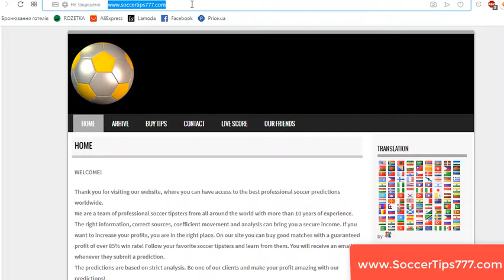5 Sep 17:00. Armenia vs Italy. Euro 2020 Qualifying